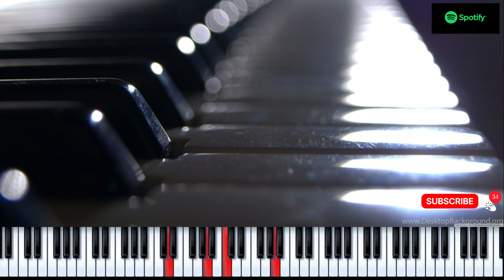Um Coração para Amar - Piano Instrumental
Piano CP88 - Yamaha - Timbre Felt Piano